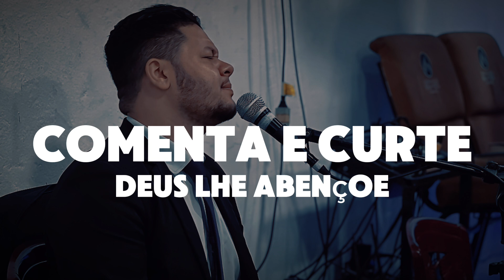PAULO DIOGO | A sós com Deus + Vendavais Cover